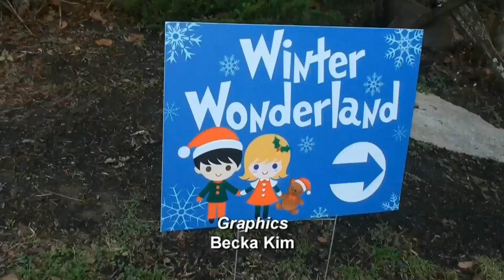Braves Beat: Season 7: Episode 18: 12-12-14